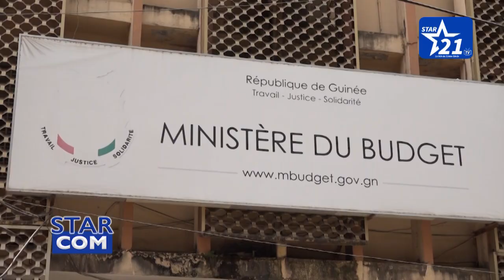GUINÉE / COVID-19 : LE PRÉSIDENT ANNONCE DES NOUVELLES MESURES